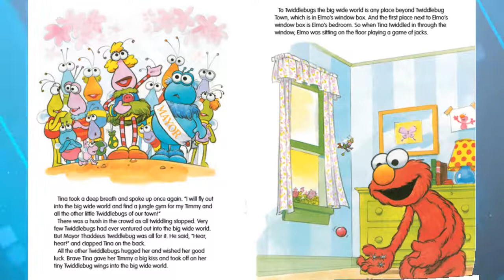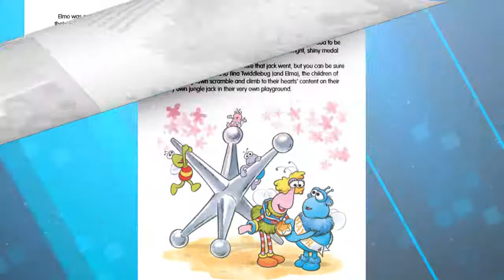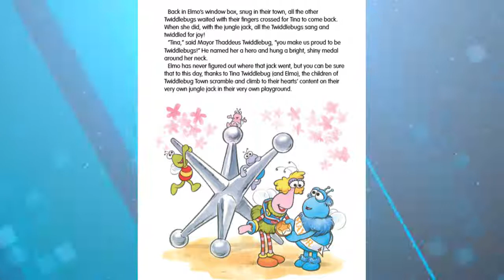Sesame Street 5-Minute Stories: Tina Twiddlebug's Big Adventure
Tina Twiddlebug's Big Adventure (Sesame Street) by Liza Alexander